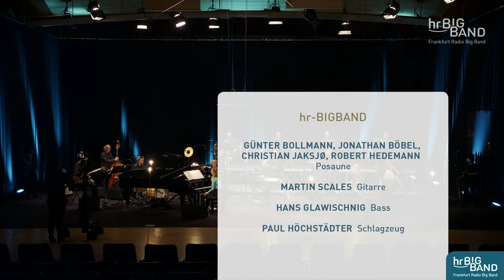Frankfurt Radio Big Band invites KATHRINE WINDFELD | Jazz | FULL CONCERT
In the new streaming series "Frankfurt Radio Big Band invites", the band invites young composers to the local broadcasting hall to present their music. Like it?

hr-Sendesaal, February 12th 2021

Timescodes:
0:00​​ Intro
0:09​ Ferry - Comp. + Arr: Kathrine Windfeld
(Soloists: Heinz-Dieter Sauerborn, as; Tony Lakatos, ts)
6:12​ LATENCY - Comp. + Arr: Kathrine Windfeld
(Soloists: Kathrine Windfeld, p; Martin Scales, g)
14:35​ DECEMBER ELEGY - Comp. + Arr: Kathrine Windfeld
(Soloists: Heinz-Dieter Sauerborn, sop; Bastian Stein, tp Christian Jaksjö, tb; Hans Glawischnig, b)
21:27​ UNDERTOW - Comp. + Arr: Kathrine Windfeld
(Soloists: Steffen Weber, ts; Martin Auer, flh)
28:24​ WASP - Comp. + Arr: Kathrine Windfeld
(Soloists: Tony Lakatos, ts)
35:09​ LEAVING PORTLAND - Comp. + Arr: Kathrine Windfeld
(Soloists: Bastian Stein, tp)
41:02​ FISH - Comp. + Arr: Kathrine Windfeld
(Soloists: Hans Glawischnig, b; Jean Paul Höchstädter, dr Martin Scales, g)
50:21​ ORCA - Comp. + Arr: Kathrine Windfeld
(Soloists: Kathrine Windfeld, p; Hans Glawischnig, b Rainer Heute, bari; Oliver Leicht, as)

In the third project of our streaming series "Frankfurt Radio Big Band invites " we meet the Danish Kathrine Windfeld. The pianist has been touring with her own big band for years and has already released three albums with this lineup. We’re looking forward to a "Best Of" program in which Kathrine will lead the band from the keys.
A dense and steamy work!", judged the magazine "Jazzthing" about Kathrine Windfeld's second big band album "Latency" (2017) . Born in 1984, the Dane had already caused a stir with her debut album "Aircraft": as "New Danish Jazz Artist of the Year" and with two nominations (best album and best composer), she cleaned up with it at the "Danish Music Awards". In 2019, her album "Orca" was released, which was also acclaimed.
The British Guardian attests Kathrine Windfeld "a rare combination of delicacy and power" . Meanwhile, the composer and big band leader convinced in concerts with Mike Stern or the Danish Radio Orchestra.

Im dritten Projekt unserer Streaming-Reihe „hr-Bigband invites“ treffen wir die Dänin Kathrine Windfeld. Die Pianistin ist seit Jahren mit ihrer eigenen Bigband unterwegs und hat bereits drei Alben mit dieser Besetzung veröffentlicht. Wir freuen uns auf ein „Best Of“-Programm, in dem Kathrine von den Tasten aus die Band leiten wird.

Ein dichtes und dampfendes Werk!«, urteilte das Magazin »Jazzthing« über Kathrine Windfelds zweites Bigband-Album »Latency« (2017) . Schon zuvor hatte die 1984 geborene Dänin mit ihrem Debütalbum »Aircraft« für Aufsehen gesorgt: Als »New Danish Jazz Artist of the Year« und mit zwei Nominierungen (bestes Album und beste Komponistin) räumte sie damit bei den »Danish Music Awards« ab.
Im Jahre 2019 erschien ihr ebenfalls umjubeltes Album »Orca«.
Der britische Guardian bescheinigtKathrine Windfeld »eine seltene Kombination ausDelikatesse und Kraft« . Mittlerweile überzeugtedie Komponistin und Bigband-Leaderin in Konzerten mit Mike Stern oder dem Danish Radio Orchestra.